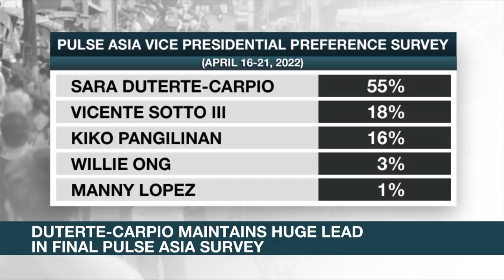Marcos Jr. keeps lead in Pulse Asia's final pre-election survey | ANC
Rundown: Ferdinand 'Bongbong' Marcos Jr., the son and namesake of late dictator Ferdinand Marcos, is still the most preferred presidential candidate in Pulse Asia's final pre-election survey.